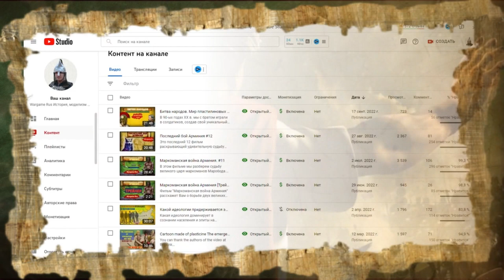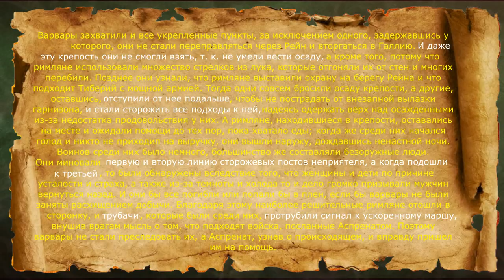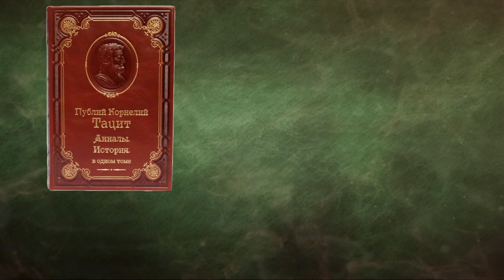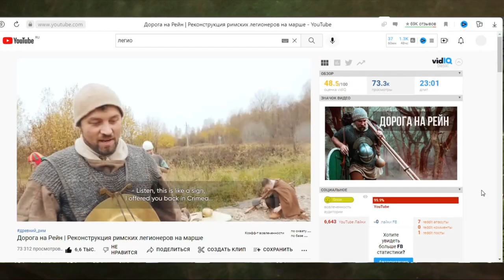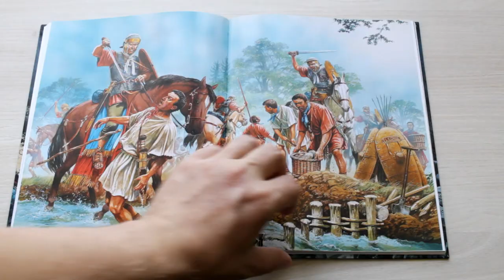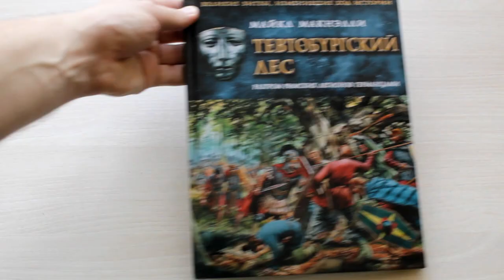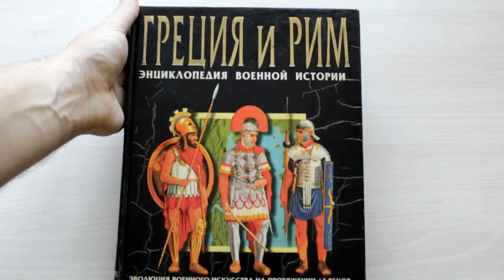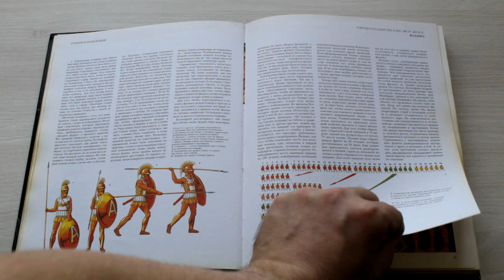Германский вождь Арминий | Работа над ошибками #13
В течении двух лет мы снимали серию фильмов про вождя германских племен Арминия, победителя в битве в Тевтобургском лесу над римскими легионерами в 9 г. н. э.. Создано 12 фильмов. В ходе работы нами выявлялись ошибки часть из которых мы исправляли по ходу повествования, двигаясь от фильма к фильму. Часть ошибок мы поправим в этом видео.

СОДЕРЖАНИЕ:
00:00 Введение
00:54 Был ли Германик императором?
01:24 Оборона Ализона в 9 году
07:43 Работа с первоисточниками, т. е. с книгами античных авторов
08:44 Был ли Германик пасынком или сыном Тиберия?
9:15 Сколько сантиметров занимал легионер по фронту в бою?
10:46 Спор о длине копий в войске вождя германских племен Арминия
11:30 Ошибки в картах показывающих границы расселения германских племен
13:37 Личная жизнь Арминия. Туснельда. Сегест.
18:14 Сколько было артиллерии в римском легионе? Фальсификация Питера Коннолли.
21:36 Благодарности
23:06 Заключение

Boosty Здесь есть немного дополнительного материала по фильмам и не только.
Дзен Здесь помимо фильмов есть статьи.